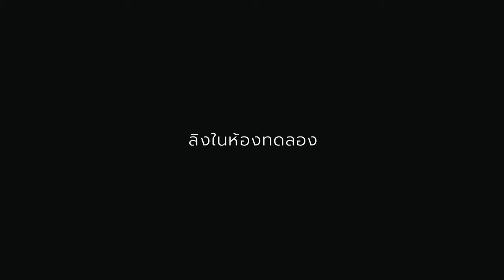พฤติกรรมมนุษย์กับลิงในห้องทดลอง | เรื่องเล่ากล่อมนอน #162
ลิงในห้องทดลอง

 ที่มา
What Monkeys Can Teach Us About Human Behavior: From Facts to Fiction